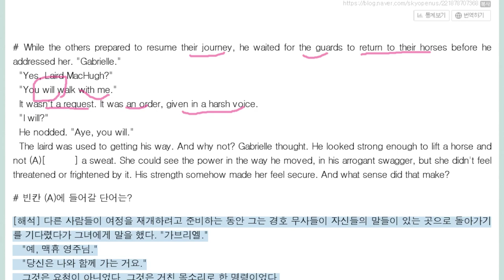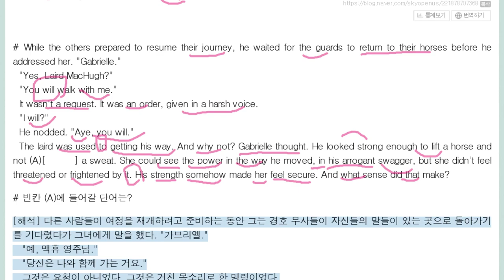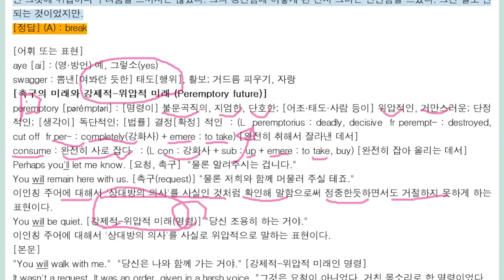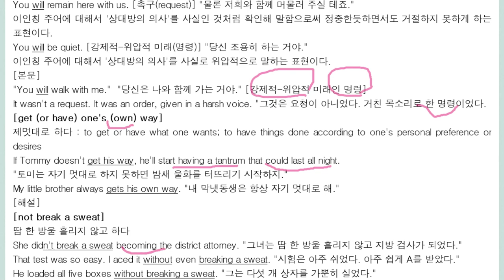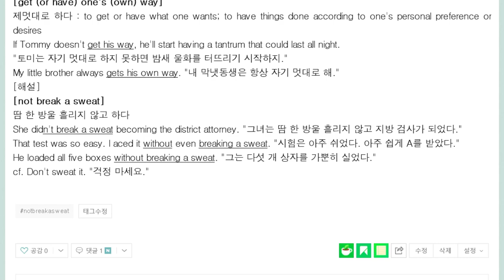not break a sweat 땀 한 방울 흘리지 않고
get or have one's (own) way 자기 멋대로 하다
강제적 위압적 미래  peremptory future